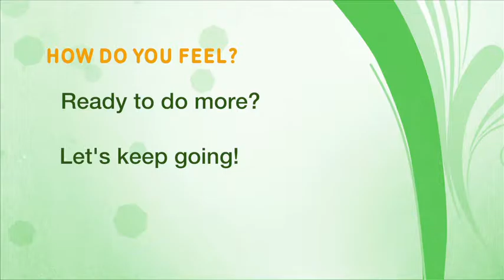Home Activity Program Level 1.2 Sitting (Marching on the Spot) - Mandarin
第一級： 坐 - 原地踏步